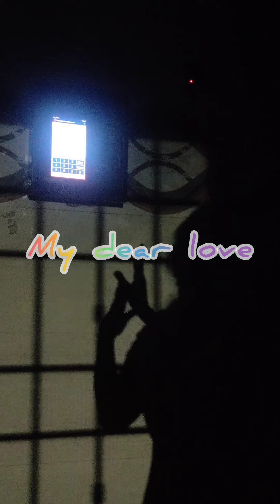Birthday Wishes ||Surabi Vlogs||With Selva||Like||Subscribe||@musicvlogswithselvasurabi3988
Document from Selva Kumar Kala😘